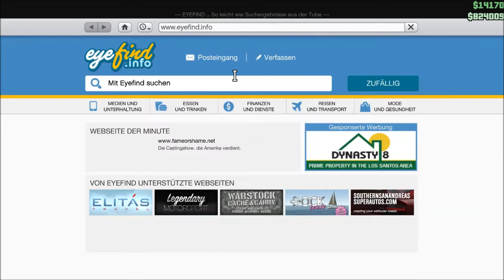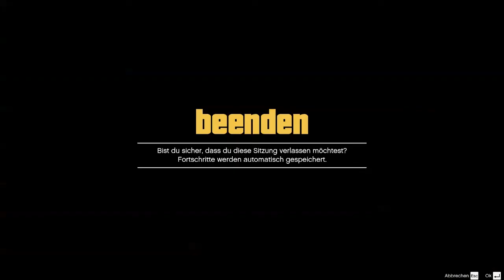GTA Online LPT PC #012 Shopping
Ein lang ersehnter Wunsch geht endlich in Erfüllung. GTA Online wird bahnbrechend, gigantisch und wunderbar. Steve und Max, zwei Europäer, die sich in Los Santos erhoffen, den amerikanischen Traum zu leben, müssen jedoch bald feststellen, dass nicht alles Gold ist was glänzt und der Weg zum Ruhm und Geld nicht nur durch schnelle Autos zu erreichen ist. Freut euch auf ein Together der besonderen Sorte und taucht mit uns ein in die nächste Spielegeneration, denn GTA auf dem PC wird alles, was ihr von den Konsole gewohnt seid nochmal ein paar Level anheben. Welcome to Los Santos, welcome to heaven and hell together!